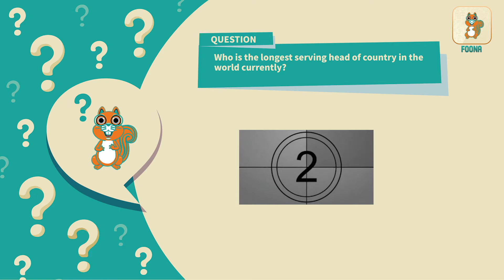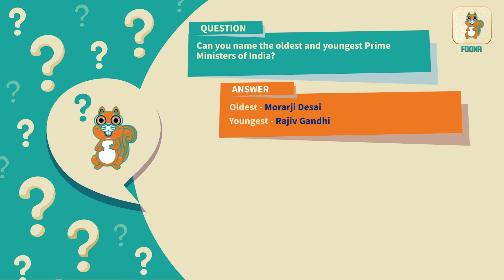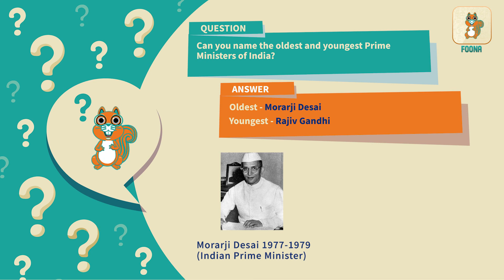Shinzo Abe Retires | World Leader Facts | Longest Serving PM | Current News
A video with fun facts about political heads of state from around the world. As Japan’s longest serving Prime Minister Shinzo Abe retires, the country applauds Abenomics. Do you know what Abenomics is? Find out with Foona.